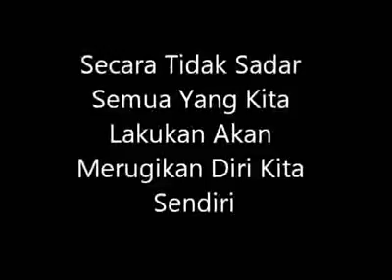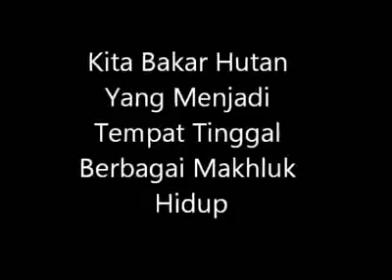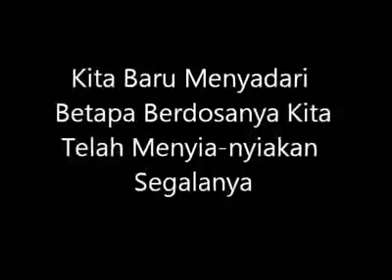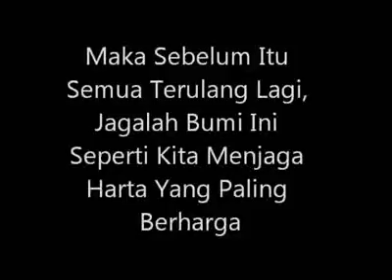Greenpeace SMK N 20 Jakarta Jangan Biarkan Bumi Ini Menangis [HQ] (1).mp4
Dinni Arin Dinni  XI AP,  Jangan Biarkan Bumi Ini Menangis [HQ] (1).mp4